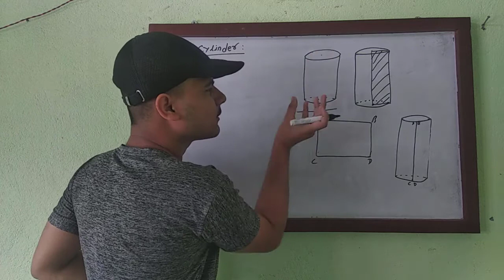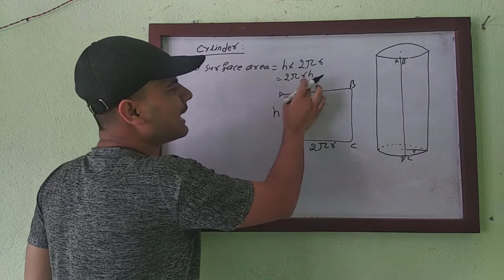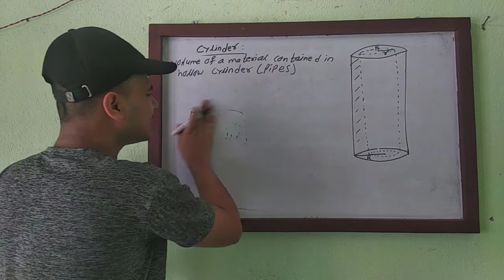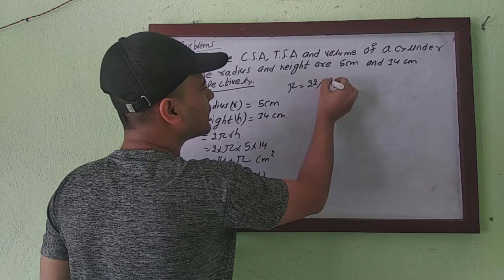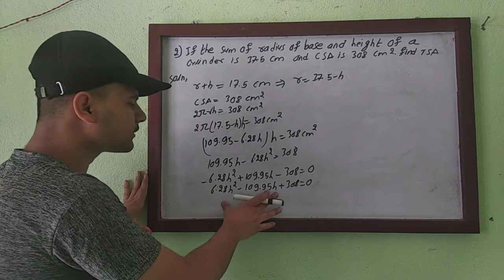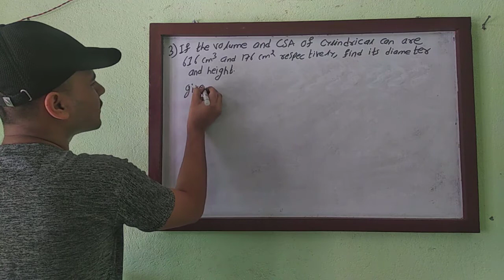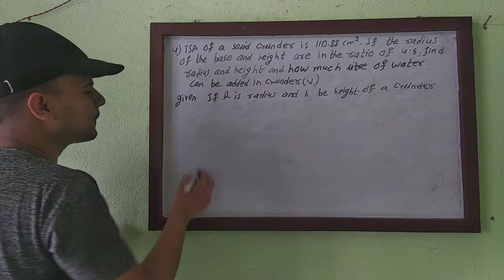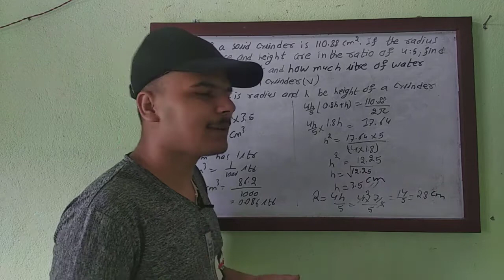Cylinder II MENSURATION part 2 II 3D surface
Time stamp:
intro - 00:00
formula - 03:42
problem 1 - 16:16
problem 2 - 20:33
problem 3 - 31:09
problem 4 - 36:13
practice problem - 44:00
in this video we had talked about how to find curved surface area, total surface area and volume of a sphere. hope you guys will know all about cylinders and can solved problems related to it.

Other parts